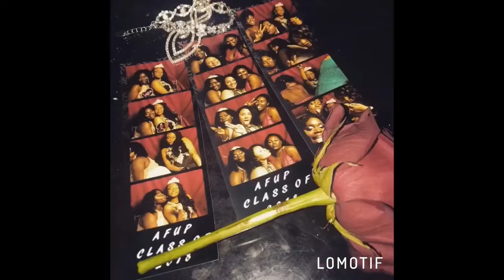Gold Face Mask + High School Storytime| My Principal Married A Teacher?😱